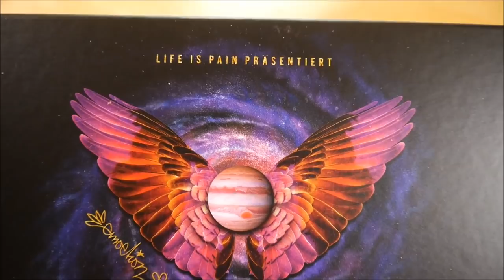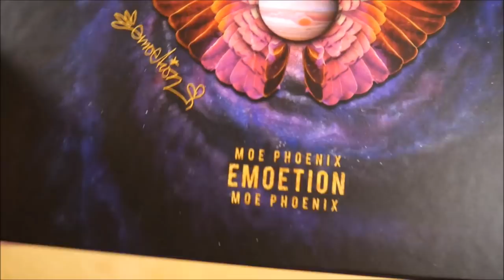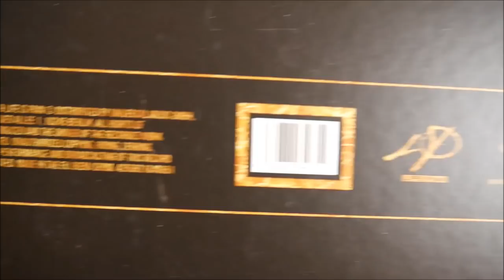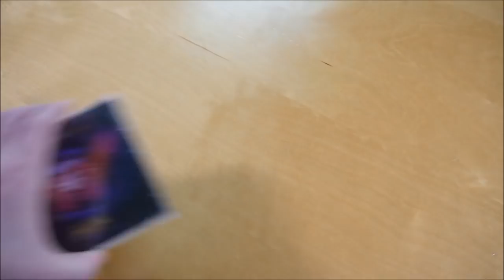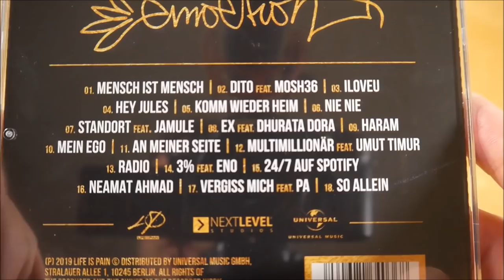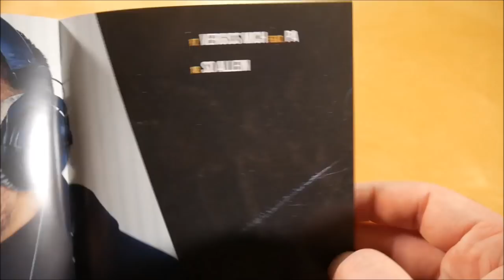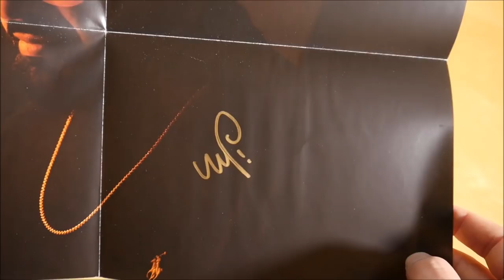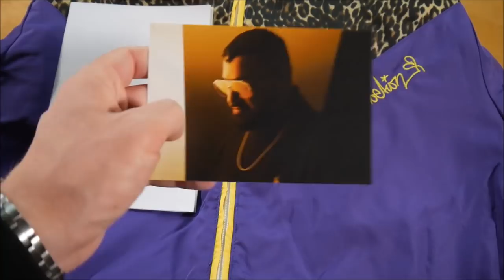Moe Phoenix - Emoetion Box Unboxing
In diesem Video zeige ich euch die Emoetion Box von Moe Phoenix.
► Hier könnt ihr das Album kaufen:
Weitere Musik von Moe Phoenix

► ALBUM INFOS
Moe Phoenix - Emoetion
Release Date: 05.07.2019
Kaufpreis: 43,99 €

Emoetion Box Inhalt:
- Album
- Autogrammkarte
- Poster (A3) (signiert)
- Windbreaker

Emoetion Tracklist:
01. Mensch ist Mensch
02. Dito (feat. Mosh36)
03. ILoveu
04. Hey Jules
05. Komm wieder heim
06. Nie Nie
07. Standort (feat. Jamule)
08. Ex (feat. Dhurata Dora)
09. Haram
10. Mein Ego
11. An meiner Seite
12. Multimillionär (feat. Umut Timur)
13. Radio
14. 3% (feat. Eno)
15. 24/7 auf Spotify
16. Neamat Ahmad
17. Vergiss mich (feat. PA Sports)
18. So allein

Emoetion Info:
Das Album von Moe Phoenix erschien am 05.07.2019 über Life is Pain.